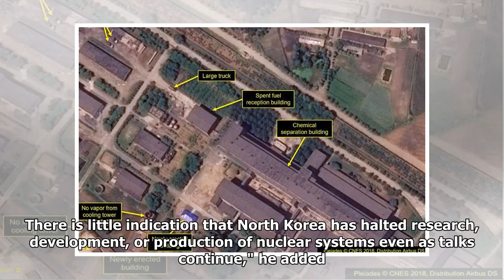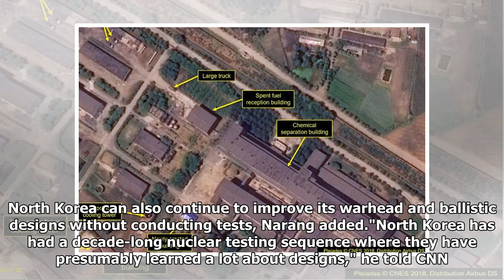Satellite images show North Korea upgrading nuclear facility